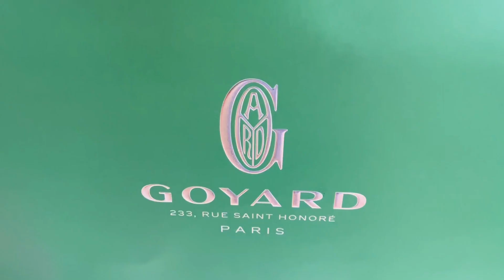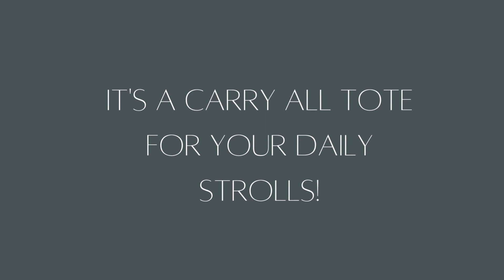Goyard Artois MM Bag is Your Everyday Partner In Crime!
Want to tote around town with a bag that is spacious and durable? Goyard Artois MM Bag comes with a water-resistant canvas and a thicker structure that takes care of your daily essentials. Dimensions: 30 cm x 17 cm x 50 cm, 600 g

OR
to speak to our personal shoppers to help you with all your luxury shopping needs any time anywhere!
Stay up to date with latest trends, news & products on our